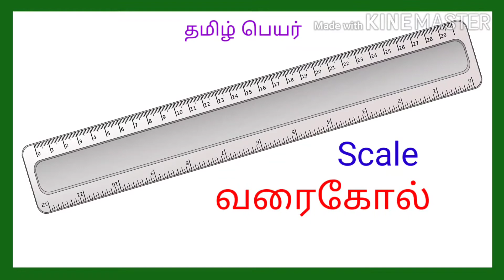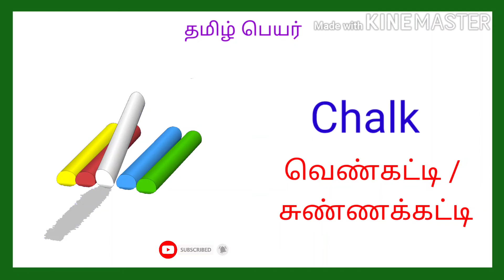Learn tamil names for stationary things | Tamil word for stapler,compass, sharpener and few more..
In this video you can learn tamil names for  some stationary and school based things..

Especially for stapler, stapler pins, sharpener ,ink bottle , calculator and few more ...